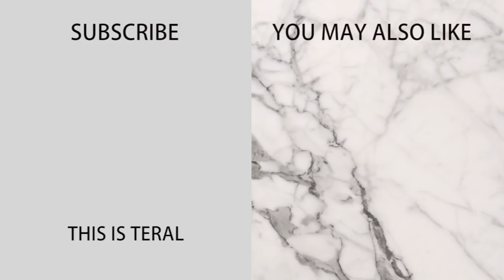NON-SURGICAL NOSE JOB | TERAL ATILAN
So, I finally went through and had a non-surgical nose job. It's a very minor procedure, but for me, going through with this was a very big deal. I have added vlog clips from the day of the procedure. If you are afraid of needles please skip through the vlog parts.

I tried to go as in depth as I could to give you all the information about a non-surgical nose job.